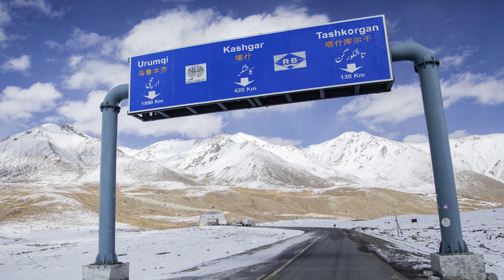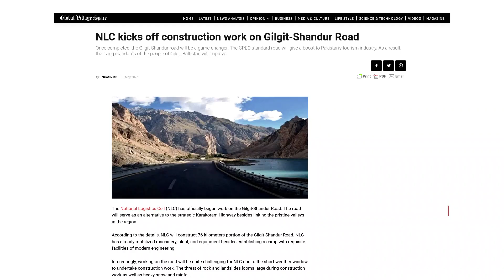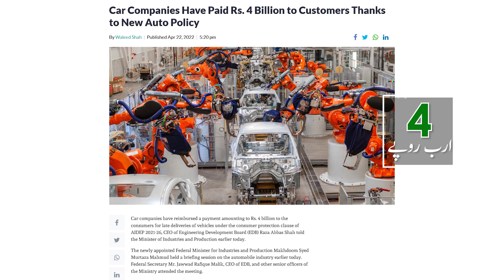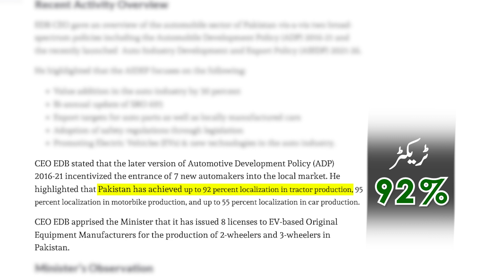Work Started on 216 Km Highway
(10.5.22)
0:05 Work Started on 216 km Gilgit - Shandur Road.
3:59 Rs 4 Billion fine imposed  on Car Mafia.